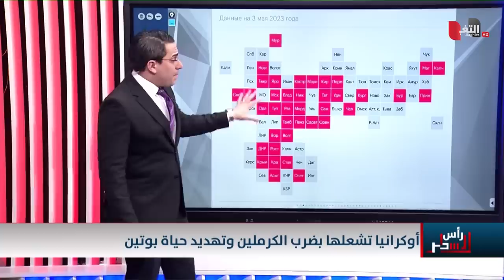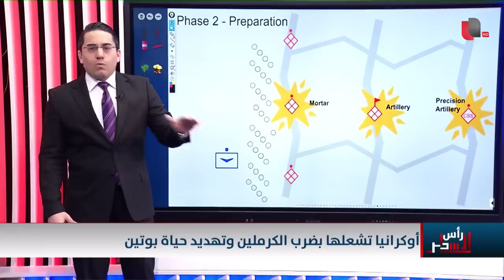بالدرونز المفخخة .. اوكرانيا تصعق روسيا بضرب الكرملين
موقع قناة التغيير الفضائية  الالكتروني